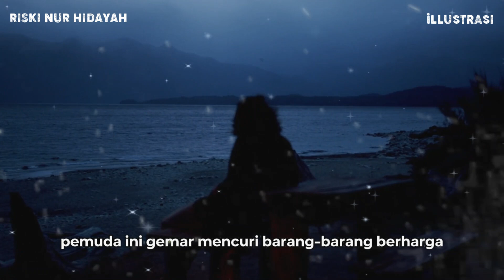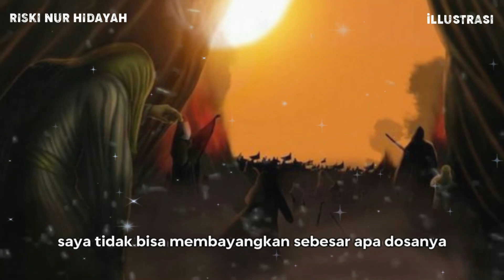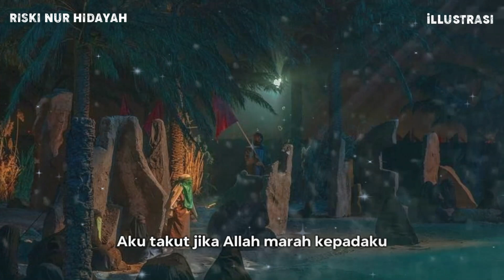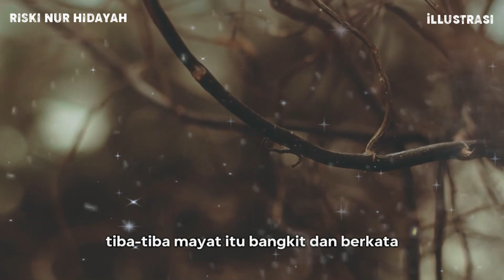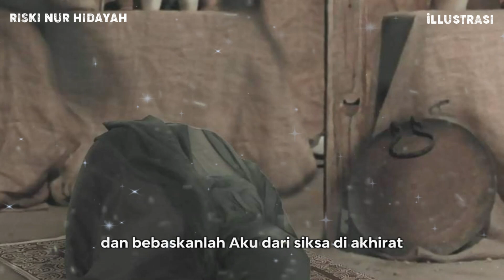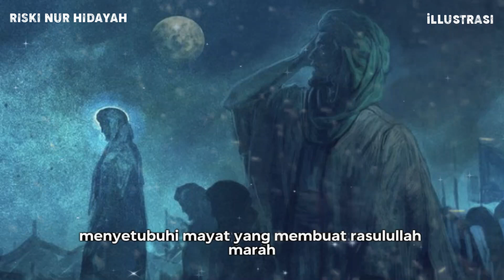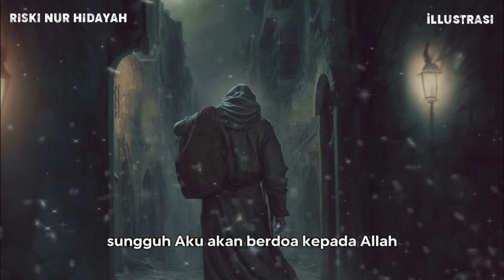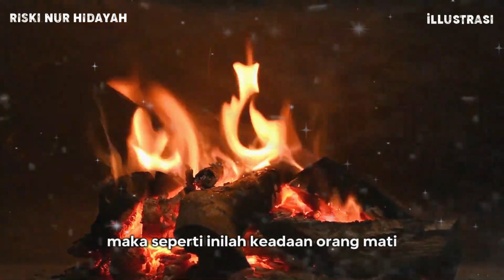Kisah Jenazah Wanita Yang Diperkosa Penggali Kubur Di Zaman Rasulullah - Sejarah Islam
Dizaman Nabi Muhammad SAW, hiduplah seorang pria penggali kubur. Pria itu sudah selama tujuh tahun berprofesi sebagai tukang gali kubur. Setiap ada seorang muslim yang wafat, pria itu selalu membuatkan lubang kubur untuk tempat pemakaman jenazah baru. Ntah sudah berapa banyak pria itu mencangkuli tanah dan membuat lubang kuburan setiap tahunya. Yang pasti bila ada kabar ada seseorang yang meninggal dunia, ia sudah terbiasa bersiap untuk menggali lubang-lubang pemakaman baru. Suatu ketika terdengar kabar ada seorang wanita anshor yang wafat, pria penggali kubur itu lantas membuatkannya sebuah lubang kubur untuk memakamkan jenazah wanita itu. Setelah pemakaman wanita anshor telah selasai, Pria penggali kubur itu kemudian malah membongkar makam wanita anshor dan menelanjanginya. Saat itulah setan telah berhasil membujuk dan menyuruh keburukan kepada pria penggali kubur untuk menyetubuhi mayat wanita itu. Kemudian timbullah nafsu syahwat si pria penggali kubur. Ia lalu mencopot pakaianya dan kemudian memperkosa mayat wanita anshor itu.

Riski Nur Hidayah, Channel Islami yang belajar seputar :
• Cerita Islami
• Sejarah Islam
• Nasihat Islam